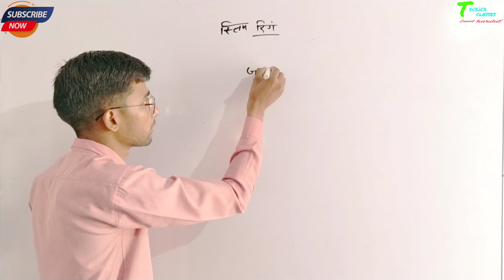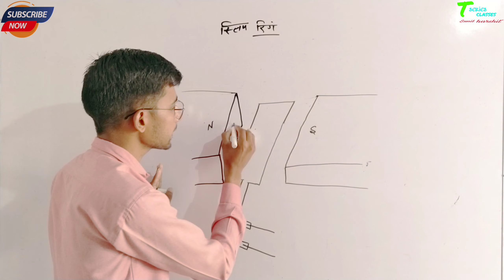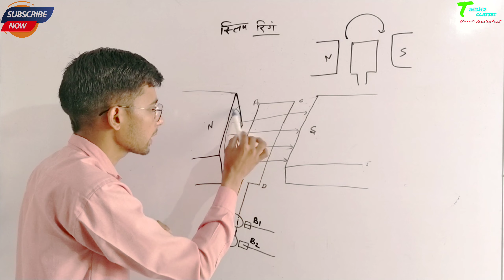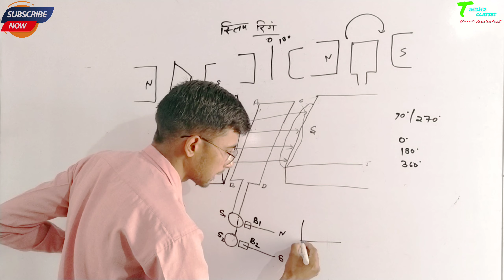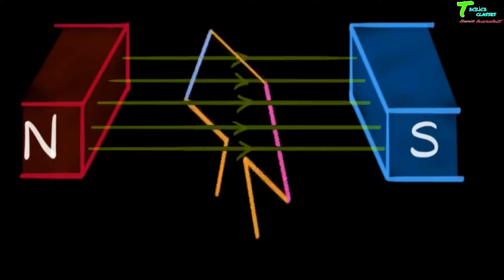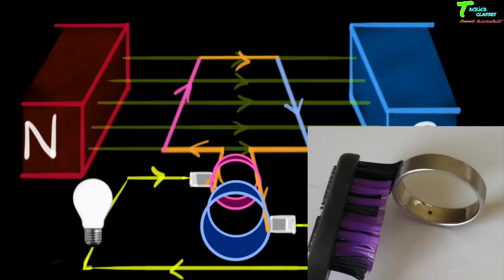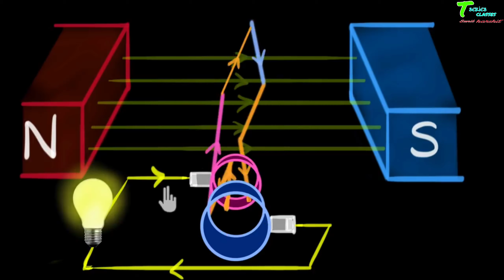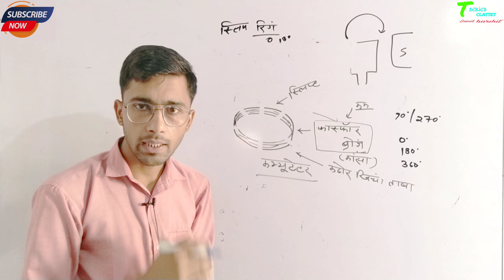Ac generator working in hindi || slip ring working in hindi || स्लिप रिंग की कार्य प्रणाली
for this video👇👇👇👇

दोस्तो इस वीडियो में आपको Fleming right hand rule के बारे में जानकारी दी गई है तो दोस्तो इस वीडियो को पूरा देखे और अगर आपको अच्छा लगे तो अपने दोस्तों के साथ share भी करे साथ ही चैनल को subscribe करना न भूले ||

FOR electrical Transformer all parts.

Join for whatsapp group click now :-

Join for telegram group click now

all question and answer video

Editing by.  - SUNIL PAREEK
                       HARSHIT CHOUDHARY

Home , Made , Technical , low , Electrical , Applinces , Electric , Mechanical , How to Rewind , Juicer Blender Machine , how to open and repair juicer machine at home , tooth juicer blender machine /by electric diy , how to rewind a ac , how to repair juicer machine at home , juicer blender machine , how to repairing armature , how to fix juicer mixer grinder , armature winding machine , find a fault in juicer and repair , find a fault in juicer & repair in urdu-hindi , commutator tooth , Technical , cost , DIY , Electrical , Electric , Mecha , How to Check , Armature working ,dc_ machine_construction